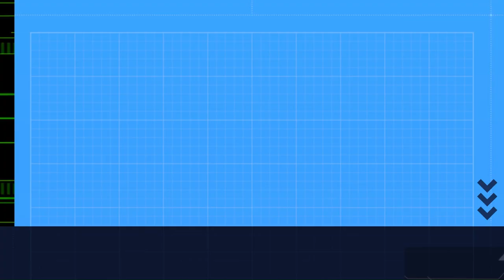Relax And Unwind To Soothe The Mind And Soul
With all the stressors in the world, it is vital to find time to relax and unwind to improve our physical and mental health thus attaining stability with some vital peace of mind. Stress affects our minds and our internal organs potentially causing a variety of illnesses. You probably have heard that 'stress kills'. Well, it certainly can be responsible for poor mind and body health. The right music or audio frequencies with isolated scenarios can be a great start to learning how to rest and reboot the mind to open a path about ourselves on a deeper more intimate level. Some call it awareness.

 Our jobs, families, relationships, traffic, crime, wars, and bills to pay are the top stressors for most of the world. I hope this video can help you and provide some natural healing to reach into discovering what is most important in our lives. Ourself.

So, stay blessed to be alive and grateful for it. Life is very short. Thank you for being here.

-Dao